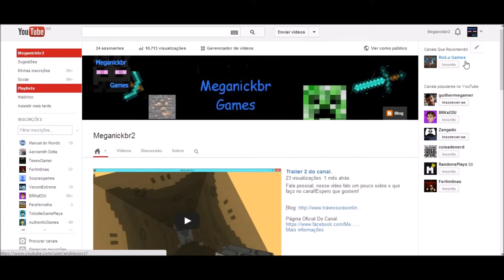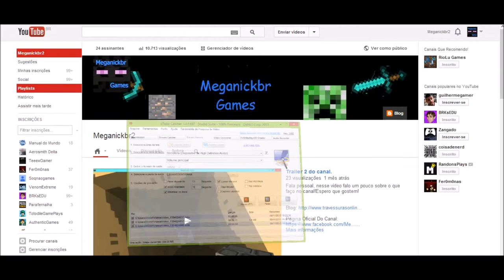Aviso!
Não tem o resumo na descrição :p

Próximo vídeo previsão:  11/11/13